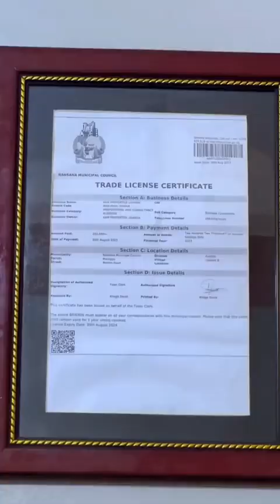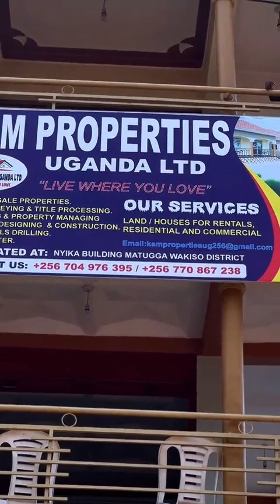taatakimbowa ne mukaziwe omupya😂😂